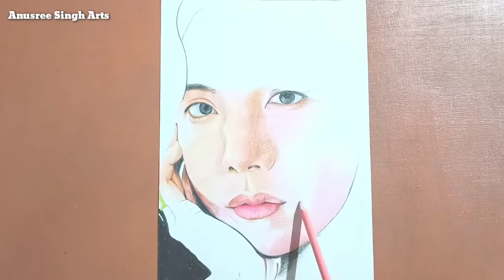Drawing BTS:J-hope (Jung Hoseok). Happy birthday J-hope.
Hello viewers, today I drew face portrait of BTS J-hope with colour pencils. I hope you enjoy this video.

If you have enjoyed it and it is useful for you then give it a big like 👍 and share it as much as you can.

             💜💜💜 armies borahae 💜💜💜

Drawing materials:-
300gsm ivory sheet
Faber Castell triangular pencils
Dom's Colour pencils

BTS J-hope drawing
Drawing BTS J-hope
J-hope drawing
BTS drawing
K-pop drawing

God bless.